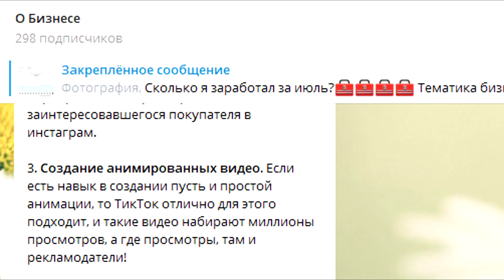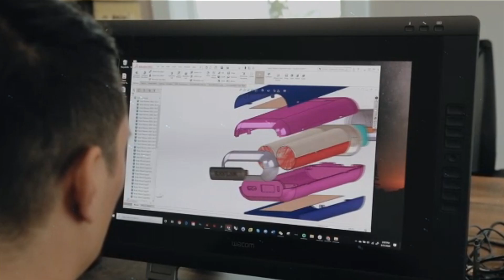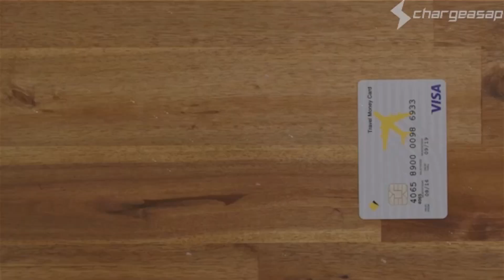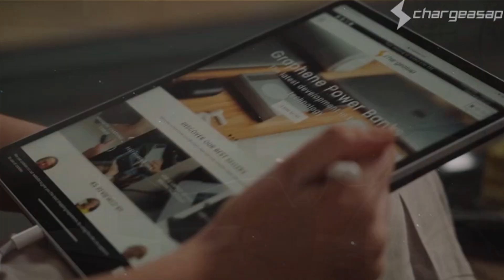Топ-3 Простых бизнес идеи с нуля! Прибыль 1 000 000$! Бизнес идеи! Бизнес 2020!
Удивительно, но бизнес с нуля может приносить огромные деньги! Бизнес с нуля 2020 принес более 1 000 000$ долларов и это не предел! Бизнес идеи могут быть доходными и даже бизнес с нуля способен быстро окупиться и начать приносить деньги.
В видео приведено три бизнес идеи 2020, доказывающие простоту организации бизнеса!

Запустить бизнес может абсолютно каждый!

- Omega: Worlds First & Smallest 200W & 100W GaN USB-C Charger